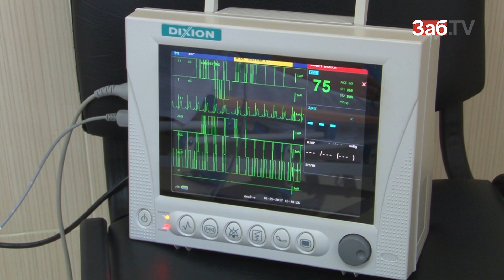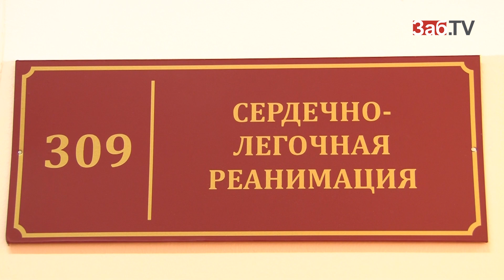Врачи Забайкалья учатся спасать жизни на манекенах европейского образца